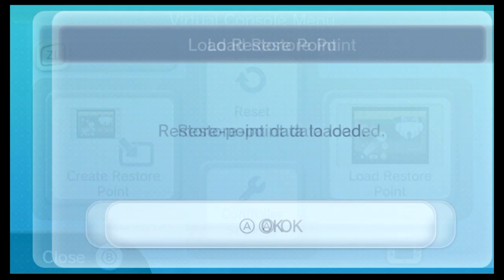Paper Mario Part 25